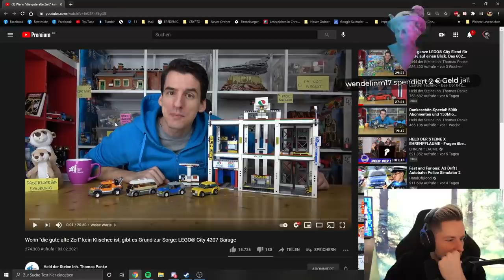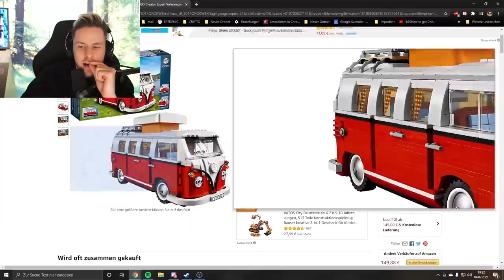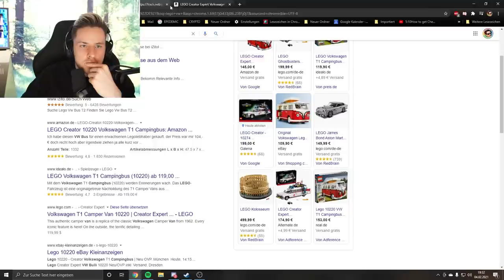Reaktion auf Wenn "die gute alte Zeit" kein Klischee ist, gibt es Grund zur Sorge